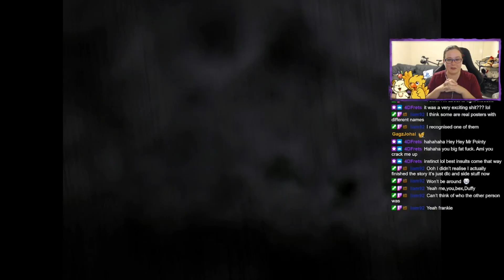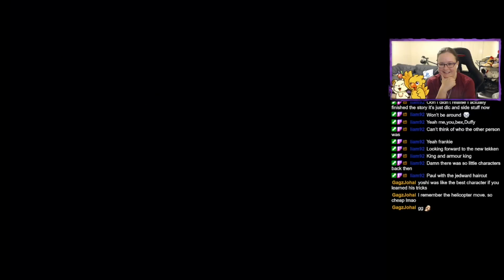Ami Plays Tekken 2 - Full Playthrough